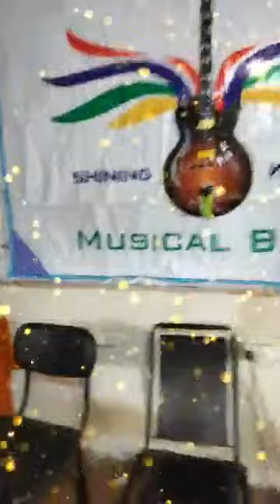Sajan latast song